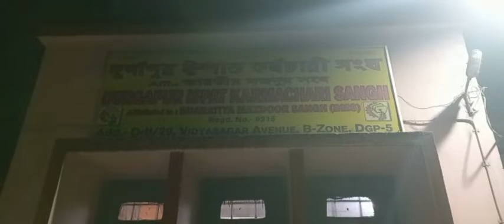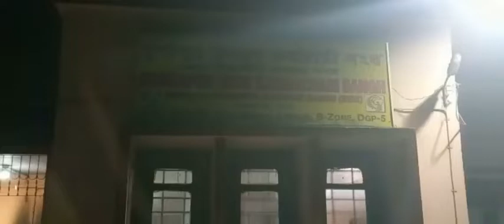আচমকাই বি এম এস কার্যালয়ে বোমাবাজি অভিযোগের তির তৃণমুলের দিকে অভিযোগ অস্বীকার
মহুয়া ঘোষাল দুর্গাপুর ২৭ নভেম্বর ২০২২
একদিন আগেই জেলায় ঘুরে গিয়েছেন কয়লামন্ত্রী । কয়লামন্ত্রীর সফর হয়ে ওঠে  প্রচুর বিতর্কে ভরা । কয়লা মাফিয়ার হোটেলে ওঠা ই সি এলের গেস্ট হাউস থাকা সত্বেও । আলোড়ন ফেলা অভিযোগ কয়লা মাফিয়া জয়দেব খাঁর সাথে কয়লা মন্ত্রী আর বিজেপি বিধায়কের একসাথে উপস্থিতি সেই হোটেলে । ছবি ভাইরাল হয়ে যায় । এরমধ্যে গতকাল শনিবার দুর্গাপুরে এসেছিলেন বলিউড অভিনেতা মিঠুন চক্রবর্তী । সেই জনসভায় মিঠুনের সভায় সংগঠনের বিরুদ্ধে ক্ষোভ উগড়ে দেন কর্মীরা ।বিজেপি নেতারা একের পর এক ঘটনায় চরম অস্বস্তিতে । আর এরই মধ্যে শনিবার রাত দশটা নাগাদ দুর্গাপুর ইস্পাত কারখানার বিদ্যাসাগর এভিন্যুতে আর এস এস এর শ্রমিক সংগঠন   বি এম এস এর কারযাআলয়ে বোমাবাজি ব্যাপক আলোড়ন ফেলেছে শিল্পাঞ্চলে । বি এম এস  শ্রমিক সংগঠন আর এস এস এর হলেও এবং কেন্দ্রে বিজেপি ক্ষমতায় থাকলেও দুর্গাপুর ইস্পাত কারখানা এবং মিশ্র ইস্পাত কারখানায় সেরকম সাংগঠনিক শক্তি ধরে না এবং ইস্পাত কারখানার বি এম এস নেতৃত্ব খুবই সজ্জন বলে শ্রমিক মহলে পরিচিত তাই বি এম এস এর কার্যালয়ে আচমকা বোমাবাজী ব্যাপক চাঞ্চল্য ফেলেছে দুর্গাপুর শিল্পাঞ্চলে । বি এম এস এর ইস্পাত শ্রমিক সংগঠনের সভাপতি অরুপ রায় বলেন তাদের একটা মিটিং ছিল এবং মিটিং শেষে তারা ফিরে এসেছিলেন । সেইসময় আমাদের ছাত্র সংগঠন এ ভি বি পির কিছু কর্মী ছিল সেখানে কারন তাদের একটি অনুষ্ঠান ছিল । সেইসময় একদল দুস্কৃতি এসে ব্যাপকভাবে বোমাবাজি করে এবং মোটরবাইক নিয়ে পালিয়ে যায় । ব্যাপক বোমাবাজীর ফলে ক্ষয়ক্ষতি হয় কার্যালয়ের । এদিকে সেইসময় এ ভি বি পি কর্মীরা বেঁচে কারন তারা পিছনের ঘরে ডিনার করছিল । পুলিশে অভিযোগ জানানো হয়”।, এই বি এম এস নেতা বলেন তারা দাবী তুলেছেন দ্রুত দুস্কৃতিদের গ্রেফতার করতে হবে । পুলিশ জানিয়েছে তারা তদন্ত করছে । এদিকে বিজেপি নেতৃত্ব অভিযোগ তুলছেন তৃণমুল ছাত্র পরিষদের বিরুদ্ধে । বিজেপি নেতৃত্বের কথায় তৃণমুল ছাত্র পরিষদ এই বোমাবাজী করেছে এ ভি বি পি যাতে কোন কর্মসুচী নিতে না পারে । এর আগে তৃণমুল ছাত্র পরিষদ দুর্গাপুর সরকারি মহাবিদ্যালয়ের সামনে এ ভি বি পি কর্মীদের উপর ব্যাপক হামলা চালায় বলে অভিযোগ বিজেপি নেতৃত্বের ।
যদিও তৃণমুল নেতৃত্ব এই অভিযোগ অস্বীকার করেছে। তৃণমুল সম্পাদক মণ্ডলীর সদস্য ভি শিবদাসন বলেন বিজেপি বিধায়ক এবং কয়লামন্ত্রীর সাথে কয়লা মাফিয়ার উপস্থিতি আর সেই ছবি বের হয়ে এসেছে জনগণের সামনে এবং মিঠুন চক্রবর্তীর সভায় বিজেপি কর্মীদের ক্ষোভ সামনে আসার পরে বিজেপি নেতৃত্ব চরম অস্বস্তিতে রয়েছে গোটা জেলায় । এই অবস্থায় বি এম এস কার্যালয়ে নাটক করে ড্যামেজ কন্ট্রোল করার চেষ্টা করছে ওরা কিন্তু জনগণ জানে দুস্কৃতিরা কার সাথে রয়েছে কারন মন্ত্রীর সাথে মাফিয়া আর কে নিয়েগিয়েছিল মাফিয়াকে সেটা মানুষ জানে ।, এসব করে লাভ হবে না । আর পুলিশ তদন্ত করছে”।